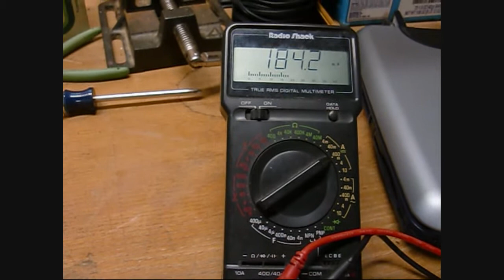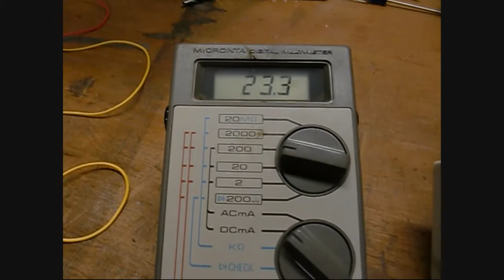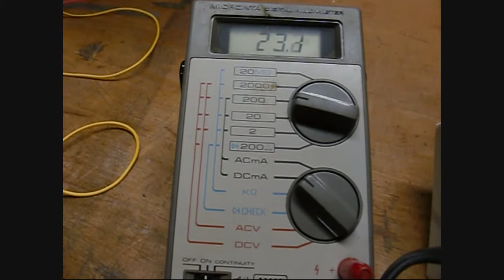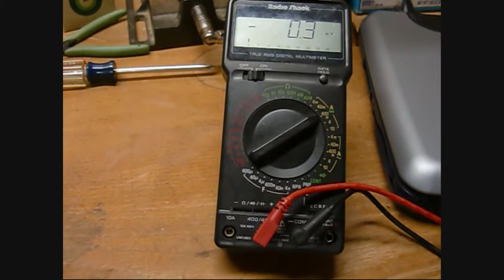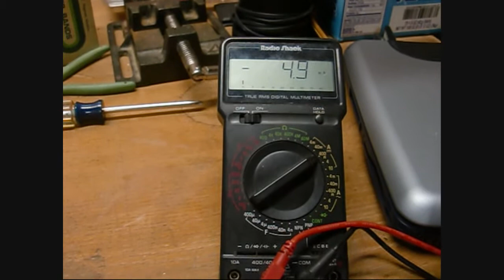Ramsond Solar Charge Controller Part II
Looking at current characteristics on this one.